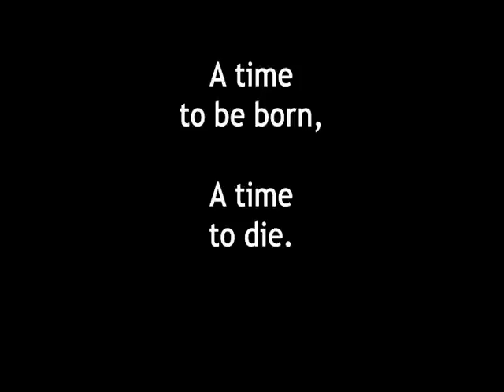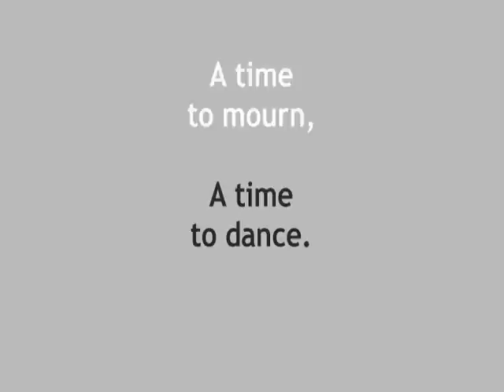Chelsea Heather Andrews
This is the video that was played at the memorial service of Chelsea Heather Andrews. She was a precious angel that God gave to all of us who knew her. This month she would be 20 years old, it's hard to believe it's been 10 years since we lost her. :-(
This is a peek into her short life.

If you get the choice to sit it out or dance. I hope you dance.